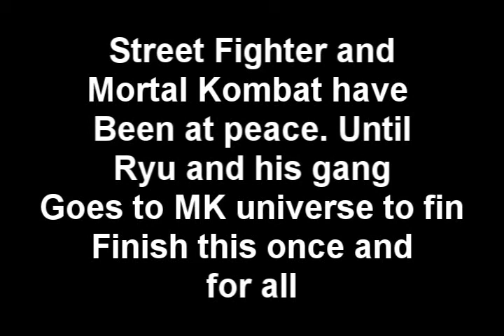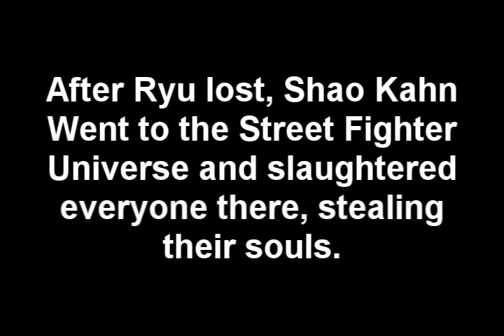M.U.G.E.N. Mortal Kombat vs Street Fighter 3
Yea you might want to go full screen if you can't read the text boxes. I really didn't like the placement of the text boxes but eh, vegas pro wouldn't let me go any lower. Also thanks Function-x- XD Enjoy